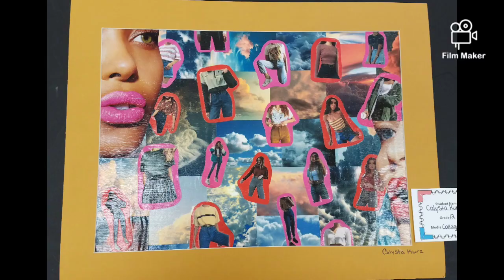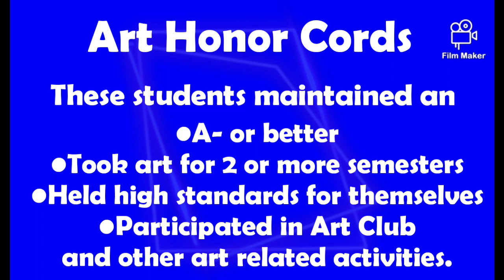2020 OHS virtual art show and awards